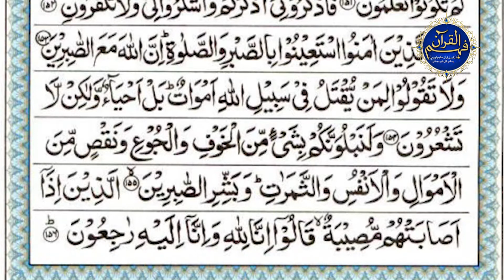Surah Al Baqrah Ayat No 155